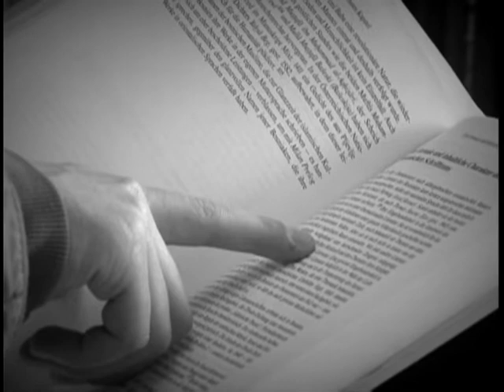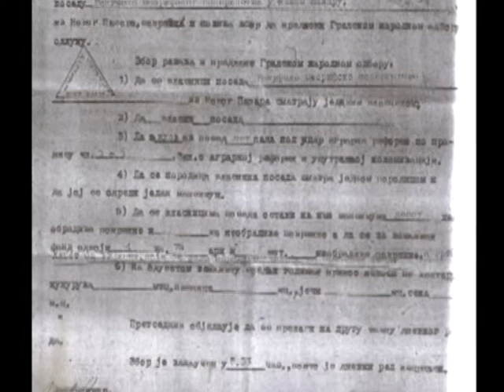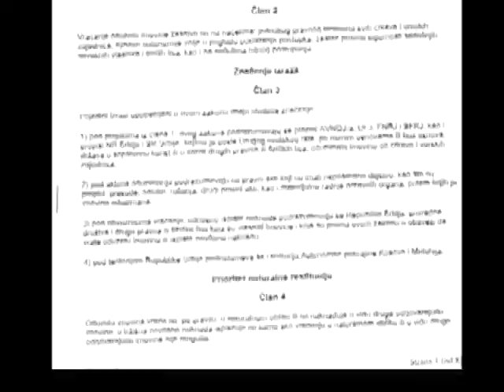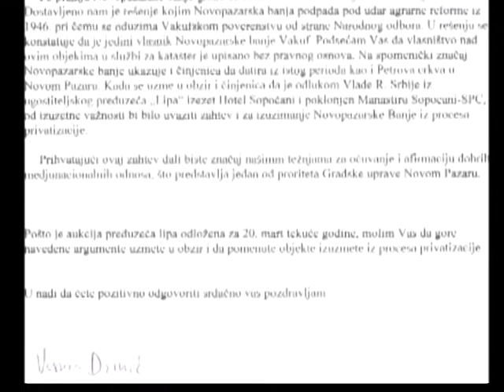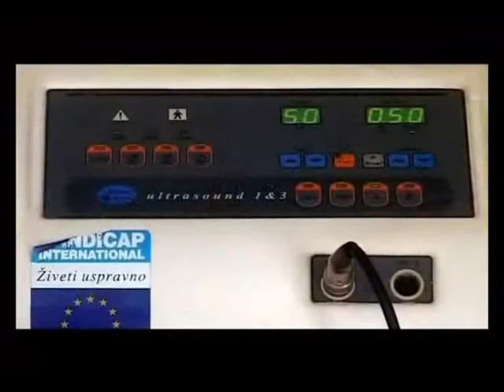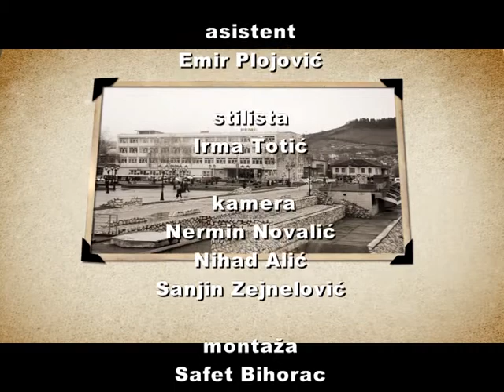Pazarske priče (Banja) Semir Gicić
Emisija ''Pazarske priče'' govori o kulturnim i istorijskim spomenicima,istinitim pričama,legendama,ličnostima,dzamijama,t­­urbetima,grobljima,manastirima,crkvama­­,hanovima,hamamima,česmama i drugim objektima od značaja u Novom Pazaru.
Emituje se na TV Sandzak.
Autor i narator emisije je glumac Semir Gicić